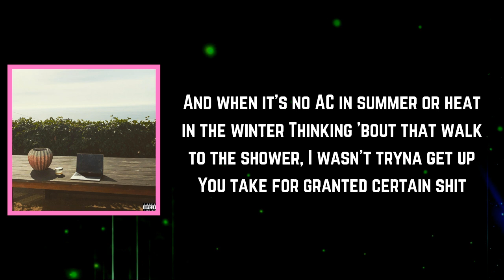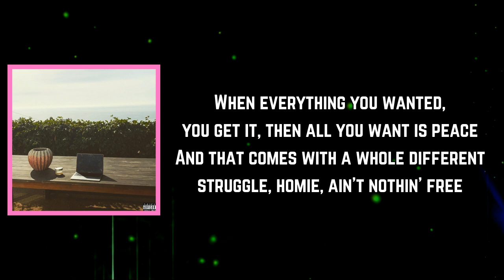Kota the Friend - Pomegranate (Lyrics)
Pomegranate Lyrics:

[Verse]
I'm on a balcony readin' a novel
I take the best advice from both the Quran and the Bible
My wife bad, more beautiful than your favorite model
Don't believe in idols, I think you find the answers inside you
I used to think the biggest thing in life was getting money
Rumble in my tummy, I guess that's how it seem when you hungry
And when it's no AC in summer or heat in the winter
Thinking 'bout that walk to the shower, I wasn't tryna get up
You take for granted certain shit
Like never worryin' if she fuck with you 'cause you rich
Or friends feelin' like they deservin' of what you get
And tryna bring you down, that dollar make people flip, like
Quarters, I be caught up and stressin' over this chip, like
Drownin' in depression, the women, liquor, it's lit, right?
BnB's way up in the hills out in Malibu
Pomegranates growin' in the bushes, feeling gratitude
Shawty tryna fuck with me but I just keep it casual
Breakin' all the rules, let her stay until the afternoon
It get lonely, I be knowin' she phony
Thinkin' back to all of the women that really chose me
And all the times that I was the villain and she consoled me
And told me I was gonna be great, boy, am I late
I peep the calendar, like, "How often can I escape?"
I take a breath, acceptin' what's seemin' to be my fate
And then I travel back to the Converses and dungarees
When we ain't have the water or sunlight to care for money trees
When everything you wanted, you get it, then all you want is peace
And that comes with a whole different struggle, homie, ain't nothin' free

LyricstoGO,Vol.2